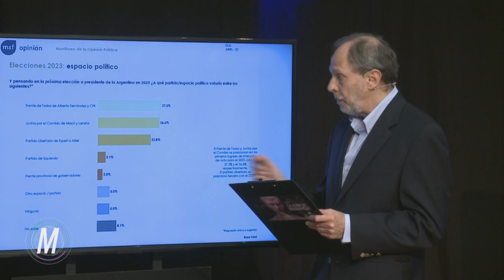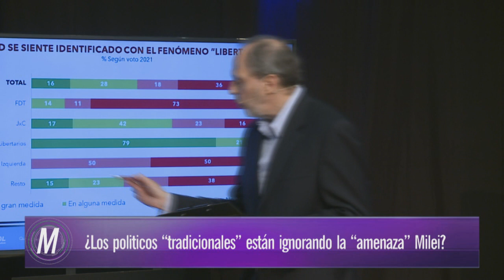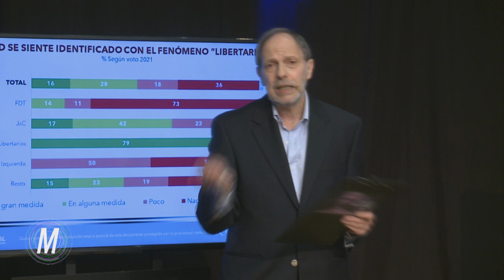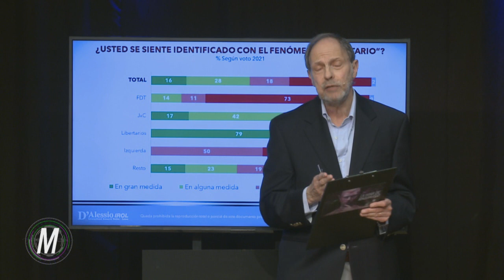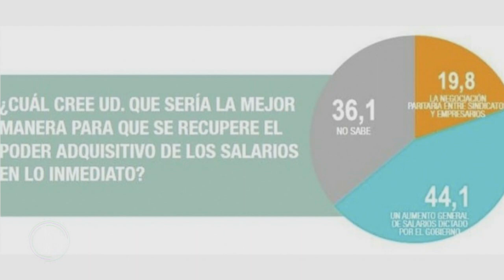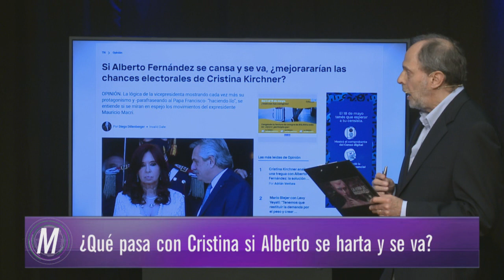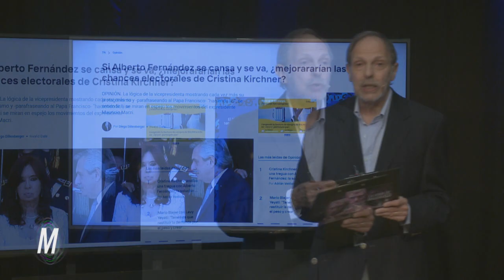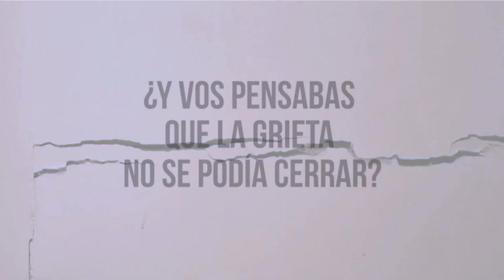¿Y si Alberto Fernández se cansa y se va?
La Hora de Maquiavelo mayo 8 022
En medio de una de las peores crisis económicas de su historia, el presidente argentino y su "vice" y jefa política se pelean a través de los medios, no tienen diálogo y no gobiernan.
Que pasaría si Alberto Fernández se cansa del hostigamiento permanente del kirchnerismo duro y se marcha: ¿asumiría Cristina Kirchner?
Con el consultor Matteo Goretti analizamos también las chances de la oposición de llegar unidos a las presidenciales de 2023 y por qué ni los opositores ni el gobierno están entendiendo la amenaza que significa para retener su poder el imparable avance del líder liberal Javier Milei